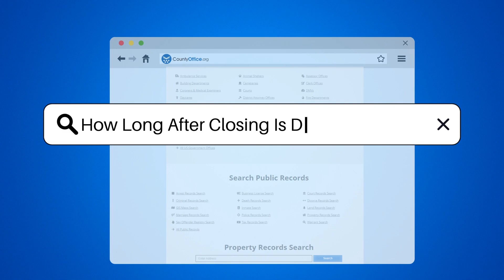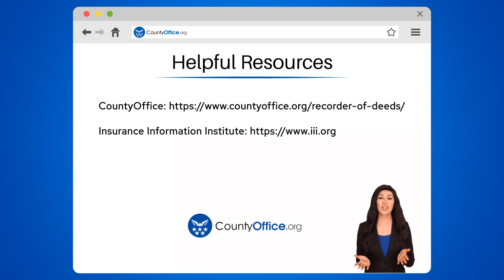How Long After Closing Is Deed Recorded? - CountyOffice.org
How Long After Closing Is Deed Recorded? Embarking on the journey of homeownership culminates with the pivotal moment of closing on your house. But even after the ink has dried on the paperwork and the keys are in your hand, there's an essential step to solidify your ownership: recording the deed. In our latest video, we delve into the crucial process of deed recording. Discover why it's necessary, what role the title company plays, and the typical timelines you can expect before your ownership is recognized in public records.

 Understanding the timeframe and ensuring the deed is recorded correctly is paramount, as it's the ultimate proof of your new property ownership. We also touch on the importance of following up with the county office to prevent any mishaps in the recording process. Join us as we guide you through the final steps to claiming your "Home sweet home."